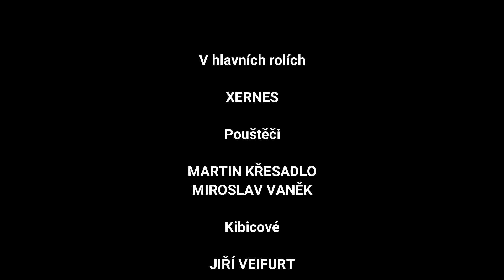XERNES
Samokřídlo XERNES, začátky. Které byli "krušné".